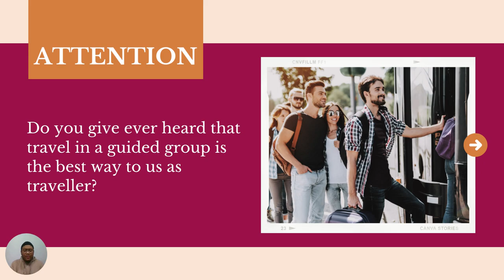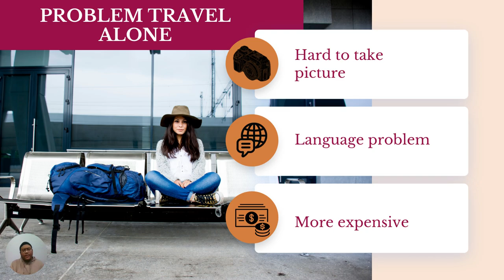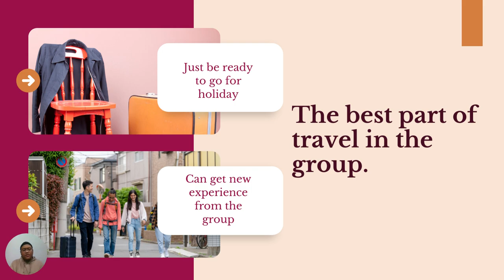THE BEST WAYS TO TRAVEL IS IN A GROUP GUIDED (MOCK PERSUASIVE SPEECH)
MOHAMAD NABIL NASUHA BIN MOHAMAD HARIS
HM2423B2